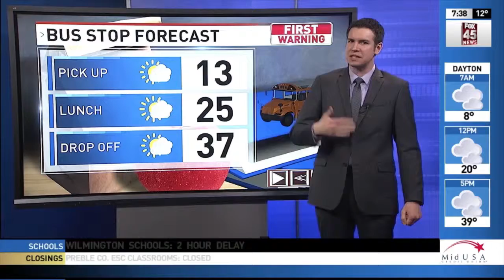SNIPE Morris Celebration Sale